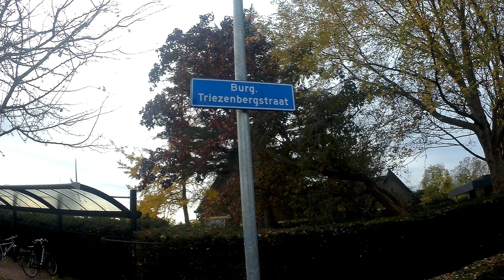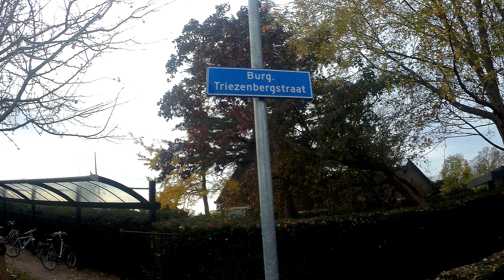Groningen-Appingedam 05-11-20 Part 2/5 (Rijksweg Garmerwolde-Burg. Triezenbergstraat Ten Boer) | DBB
1.
2.
3.